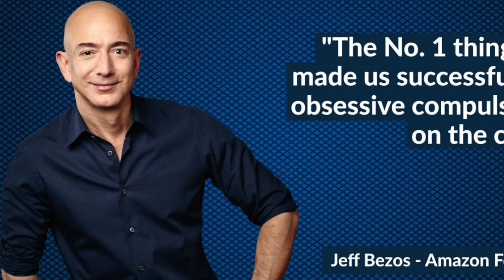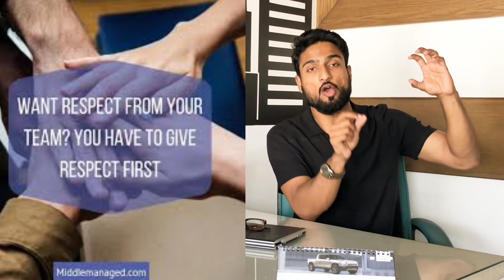Organization Values - Your Inner Compass